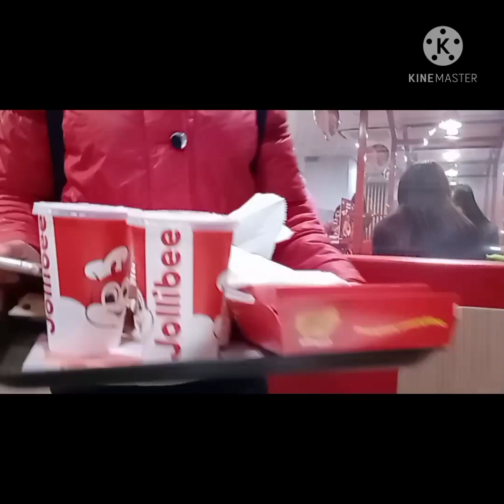Bonding with my bff..@Tsim Sha Tsui..